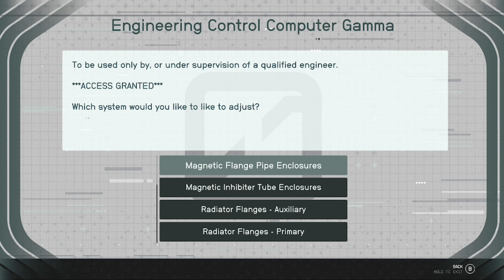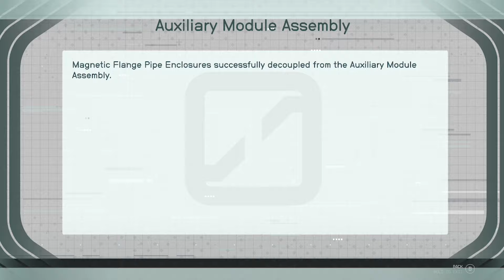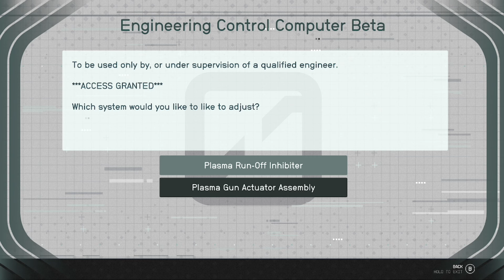The Interplanetary Adventures of Reginald Dour (Chapter 35: Reginald Dour Becomes A Married Man)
Reginald Dour is not a normal lad. He isn't after fame, he isn't after money, he isn't after attention, and he isn't after power. He's a kind soul in a universe where kind souls have become an endangered species. He's a lad with an innocence that isn't born of inexperience, but rather an understanding of the value of kindness.

These are his first adventures. The beginning, the inception, of the one person we might should all strive to be more like.

This is Reginald Dour. And this is his story.

(All of Reginald's Starfield adventures are streamed live on Twitch and lightly edited for episodic format on Youtube!)